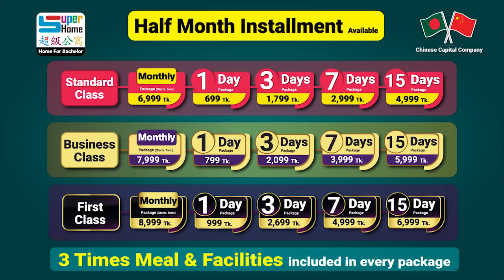সহজ ভাবে ব্যাচেলর জীবন পেতে রয়েছে ১/৩/৭/১৫ দিন ও মান্থলি প্যাকেজ | Half Month Installment